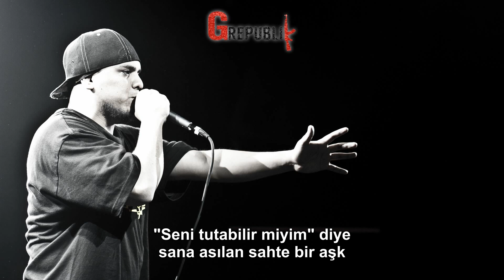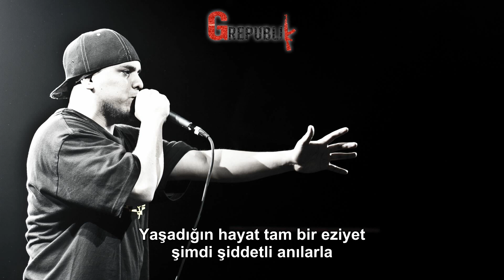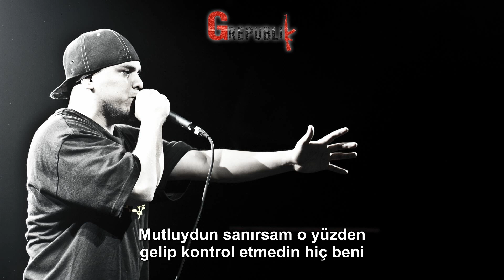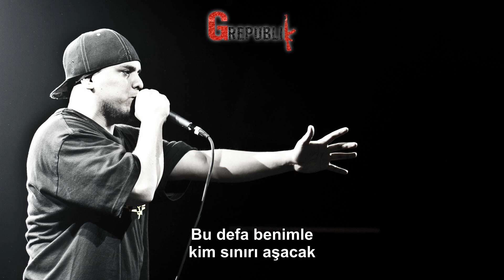Immortal Technique - Crimes of the Heart (Türkçe Altyazılı)